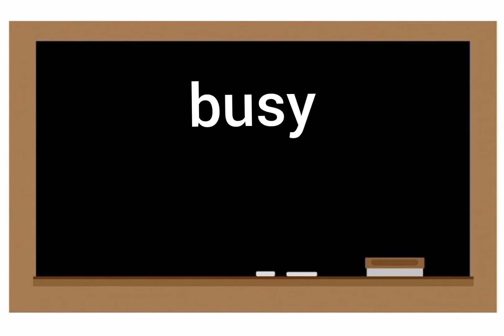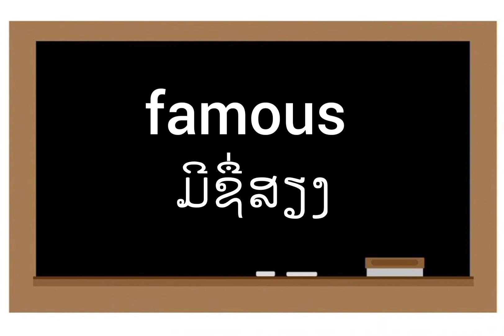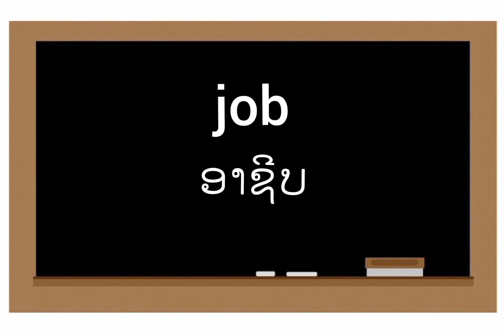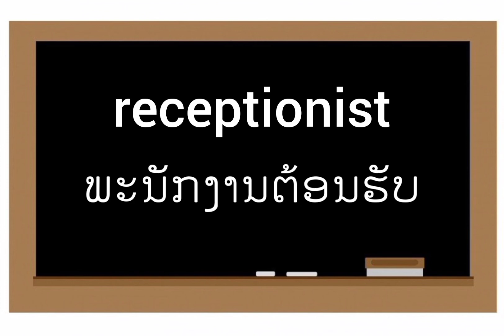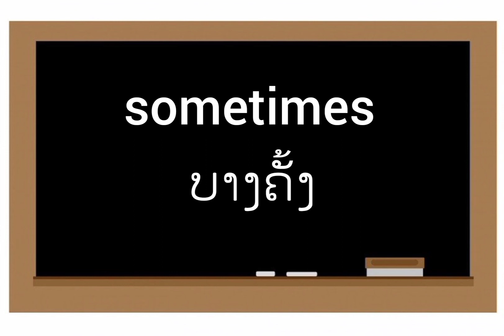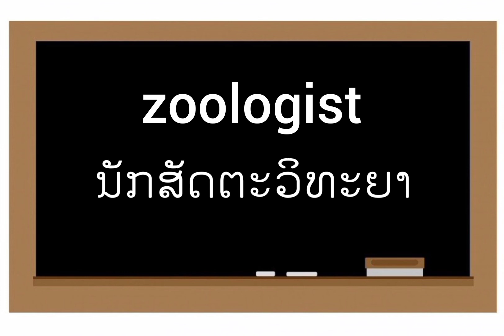ECL Elementary Unit 02